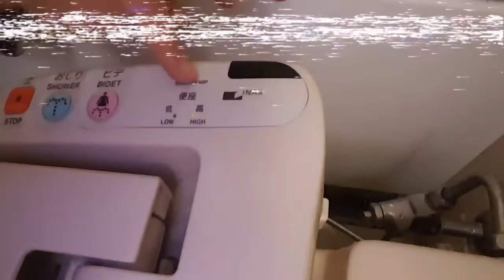Como Funcionan los Baños en Japón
Explicación de todos los Botones